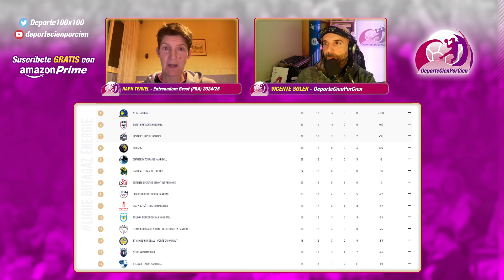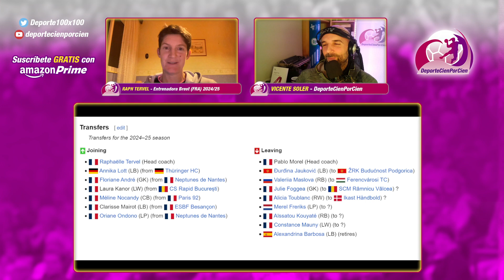RAPH TERVEL, PRÓXIMA ENTRENADORA DEL BREST BRETAGNE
Raph Tervel es una vieja conocida del balonmano español. Campeona de Champions con el Györ húngaro y campeona del mundo con Francia, es la elegida para dirigir los designios del Brest galo a partir de la próxima temporada y hasta 2027. Tervel naturaliza el tema de los fichajes y reconoce que están "hablando con Vyakhireva".